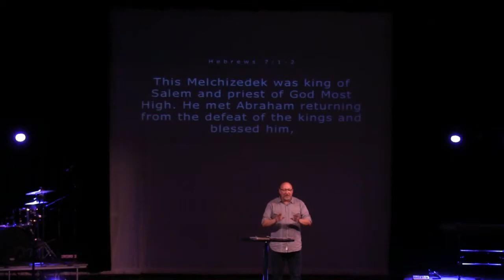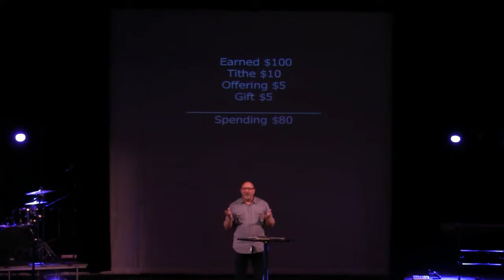Leverage: Treasure Message Only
Do you want to experience peace in your finances?  Try following the plan God has put in place, and leverage them for something bigger than you.